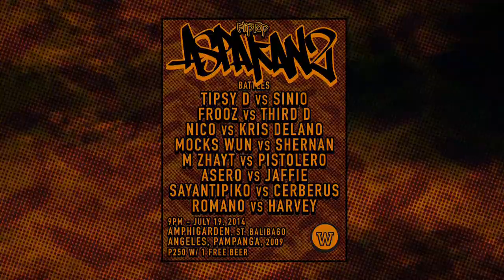FlipTop - Frooz vs Third D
FlipTop Central Luzon presents: Aspakan 2 @ Amphigarden/Mars Garden, St. Balibago, Angeles, Pampanga, Philippines. July 19, 2014. Filipino Conference Battle.

-FROOZ VS THIRD D-